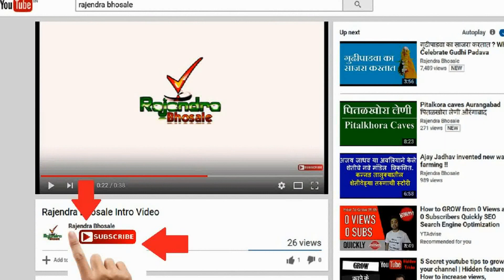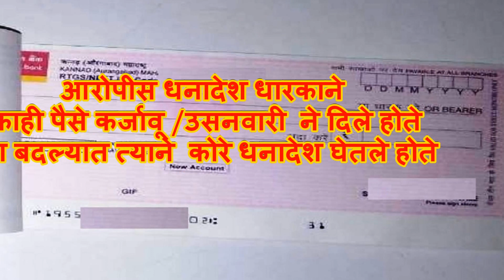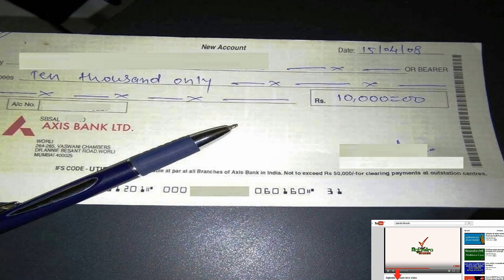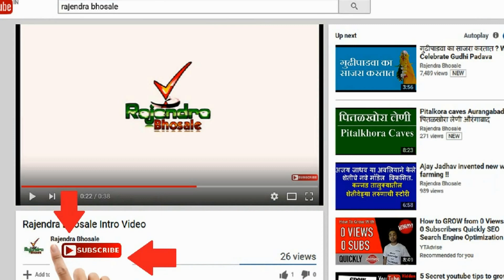✓ Cheque Bouncing - Dishonour of Chequ चेक बाउन्स झाल्यास कायदेशीर कार्यवाही केव्हा करता येते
चेक बाउन्स किवा न वटल्यास धनादेश देणार्याविरूद्ध  कोणती कायदेशीर कार्यवाही करता येते त्यासाठी कोणती खबरदारी घ्याल .याबद्दल सविस्तर माहितीसाठी विडीओ संपूर्ण बघा व मित्रांना शेअर करण्यास विसरू नका